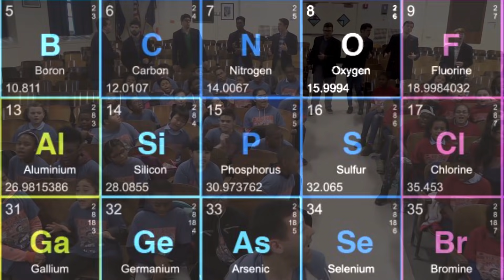"BANG" PS22 Chorus ft. Ithacappella (by Tori Amos)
"Immigrants, that's who we all are... 'cause we're all made of stars."  Amen.

Thanks to our "big bros" of Ithacappella​ for contributing their talents to this powerful, complex, and timely song by Tori Amos​, truly making for a next-level fierce performance!  Starting 2018 off with a "Bang" indeed...